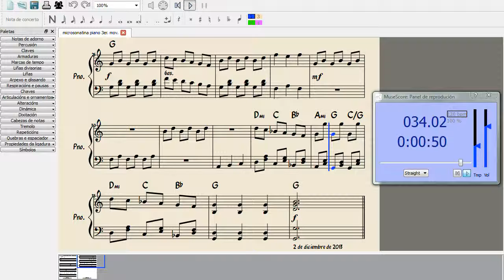microsonatina piano 3er. mov. Sol Mixolidio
piano microsonatine 3rd. mov. G Mixolidian

Licencia Creative Commons Reconocimiento 3.0 By Unported